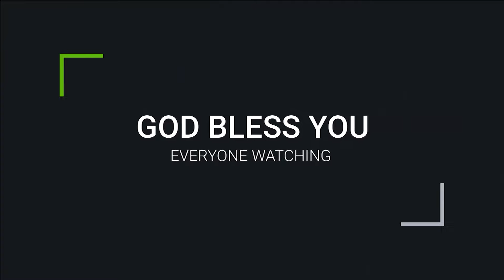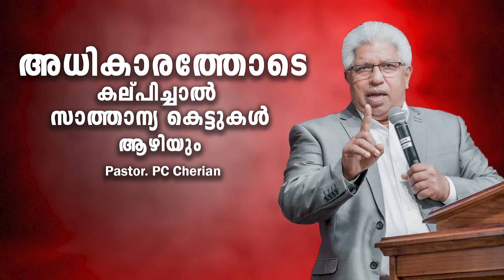Pastor. PC Cherian . Malayalam Christian Message 2024 . അധികാരത്തോടെ കല്പിച്ചാൽ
Watch Pastor PC Cherian deliver a powerful Malayalam Christian message for 2024. Don't miss this inspiring sermon on the power of faith!